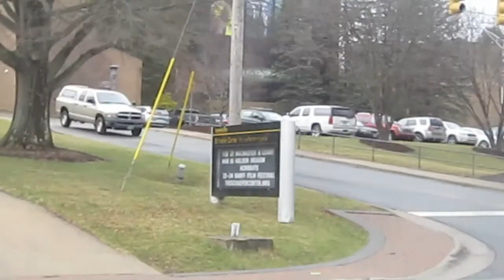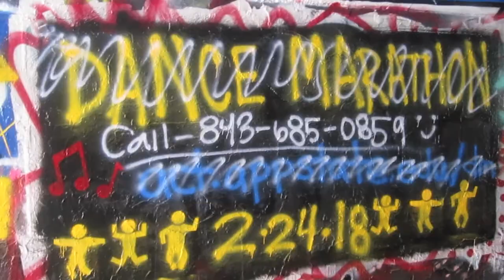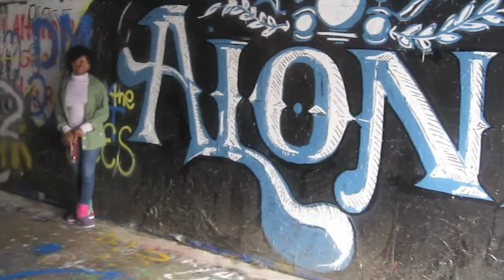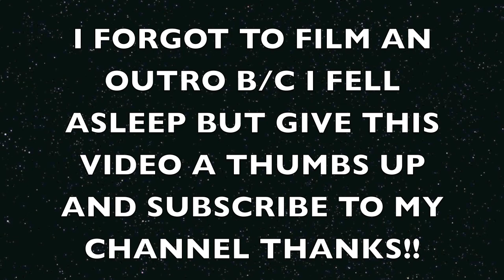Appalachian State University Admitted Students Day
OPEN FOR A SUPRISE!!!

YA GIRL WILL BE ATTENDING APPALACHIAN STATE UNIVERSITY!!!

I decided to vlog me at APP during my admitted students visit. Since this video is uploaded, I have announced what school I am going to.

Have suggestions? Leave them below 👇🏾👇🏾👇🏾